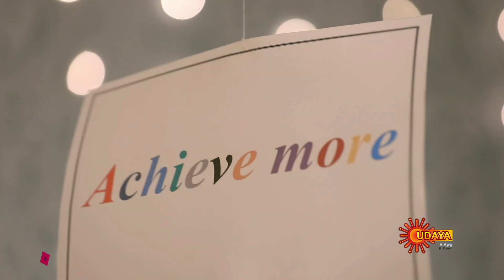Kavyanjali - Best Scenes | Full EP free on SUN NXT | 19 April 2021 | Kannada Serial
Watch the Best Scene of the Popular Kannada Serial Kavyanjali & Manasaare that airs on Udaya TV.

 Kavyanjali is a Kannada family drama on Udaya TV. It is a story of two cousin sisters, bonded not just by blood, but by their eternal friendship. Though sister by heart, they are poles apart in nature, as Kavya is self-centered, while  Anjali is a selfless and obliging girl. Kavya loves a rich businessman Sushant, whom she smothers with her controlling behaviour. Then Sushant realizes the difference between true love and obsession, after getting to know Anjali closely. Watch whether this sibling bond stands the test of time ?